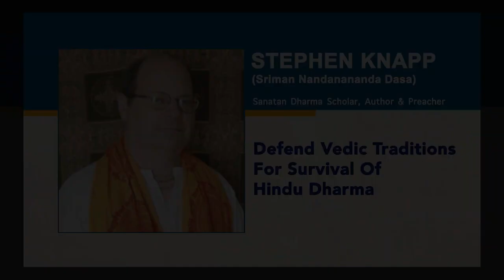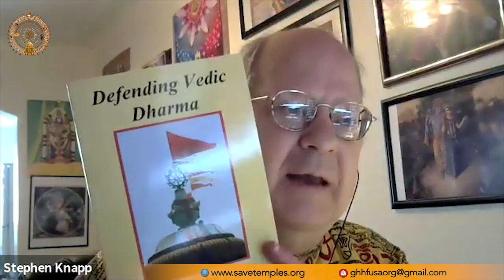Defending Vedic Tradition for Survival of Hindu Dharma, by Stephen Knapp (Sri Nandanandana dasa)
This is a video talk I did for the Global Hindu Heritage Foundation on the means how a united global Hindu community can work to defend the Vedic Traditions for the Survival of Hindu Vedic Dharma. It explains how I researched all of the major religions and philosophies until I reached Vedic culture with Bhagavad-gita through which I found the answers to spiritual questions that I had been looking for. This revealed the profound nature and deep insights that is provided by the Vedic tradition. However, through my travels and lecture tours, I discovered the many ways in which the Vedic tradition is being challenged by religions who want to convert Hindus, or political parties that want to crush its freedoms. This talk gives insights into how we can work together to defend the Vedic culture to perpetuate it for the benefit of humanity and future generations, and maintain the freedom we have to continue to participate in it, and keep India as the homeland of a dynamic and thriving Vedic tradition. More information about Stephen Knapp and his many books and articles and photographs of India can be found